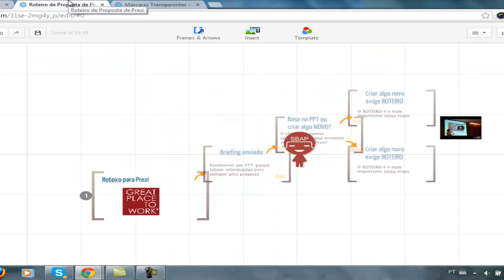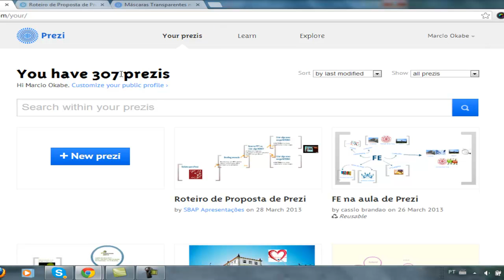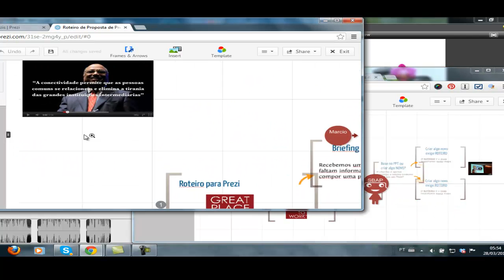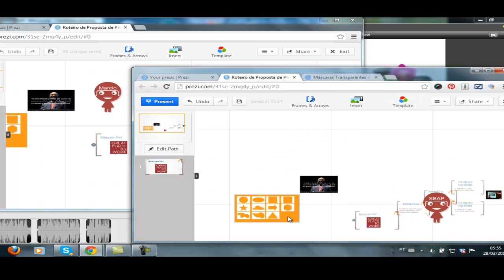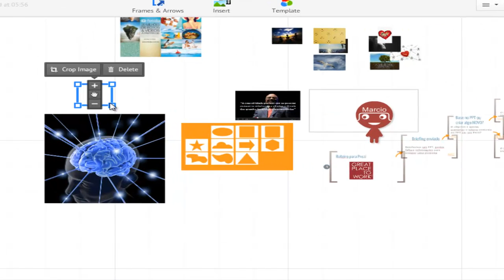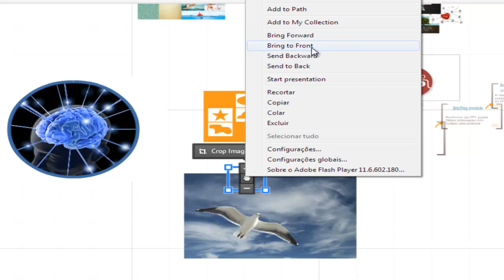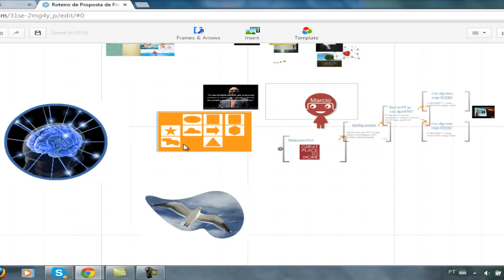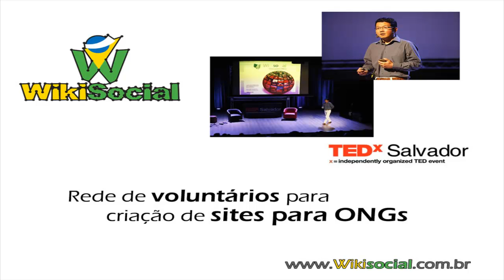Máscaras Transparentes e Collection no Prezi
Este é um tutorial 3 em 1, pois você irá aprender:

- Como usar máscaras transparentes em PNG
- Usar Collection para criar bibliotecas no Prezi
- Como usar o Prezi em grupo